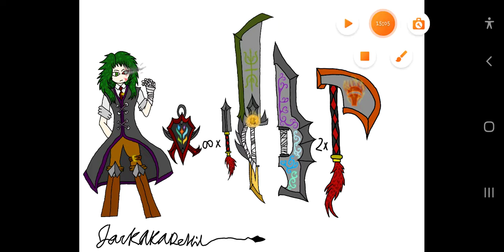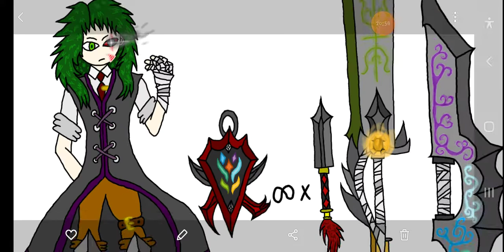what if deku was reincarnated into genshin impact part27